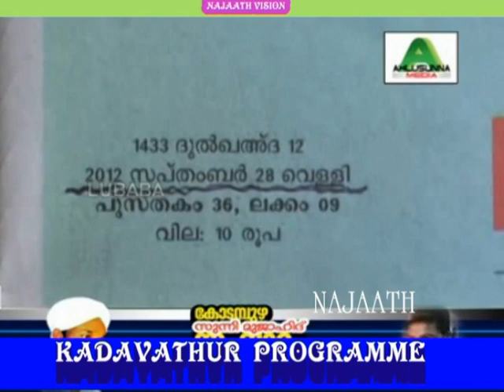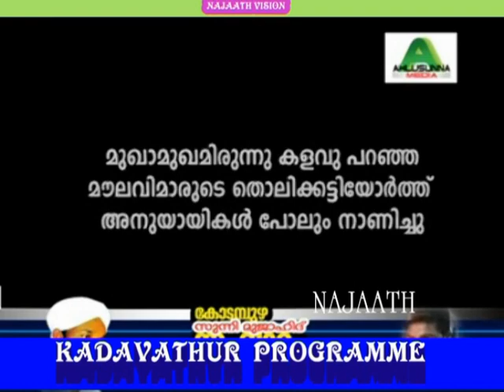PART-3/4 AQALAANIKALUDE HADEES NISHEDAVUM SHIRKKAROPANAVUM SAJID TIRURANGADI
KADAVATHOOR PROGRAM (01/12/2012)
നിങ്ങളുടെ പ്രാര്‍ത്ഥനയില്‍ എന്നെയും കുടുംബത്തെയും ഉള്‍പ്പെടുത്താന്‍ മറക്കല്ലേ...
ഏതൊരു ദേഹവും മരണം ആസ്വദിക്കുന്നതാണ്‌. നിങ്ങളുടെ പ്രതിഫലങ്ങള്‍ ഉയിര്‍ത്തെഴുന്നേല്‍പിന്‍റെ നാളില്‍ മാത്രമേ നിങ്ങള്‍ക്ക്‌ പൂര്‍ണ്ണമായി നല്‍കപ്പെടുകയുള്ളൂ. അപ്പോള്‍ ആര്‍ നരകത്തില്‍ നിന്ന്‌ അകറ്റിനിര്‍ത്തപ്പെടുകയും സ്വര്‍ഗത്തില്‍ പ്രവേശിപ്പിക്കപ്പെടുകയും ചെയ്യുന്നുവോ അവനാണ്‌ വിജയം നേടുന്നത്‌. ഐഹികജീവിതം കബളിപ്പിക്കുന്ന ഒരു വിഭവമല്ലാതെ മറ്റൊന്നുമല്ല. (185) سورة آل عمرا